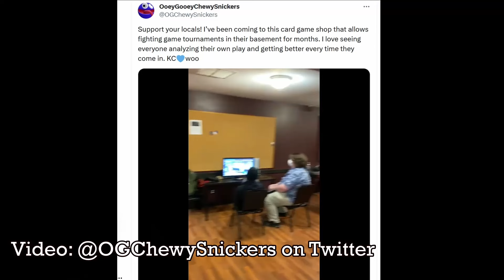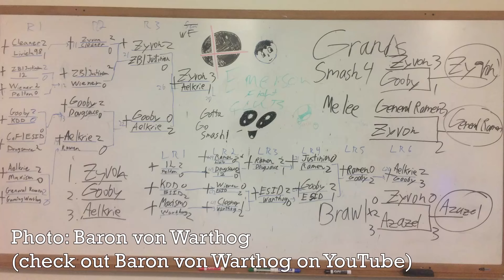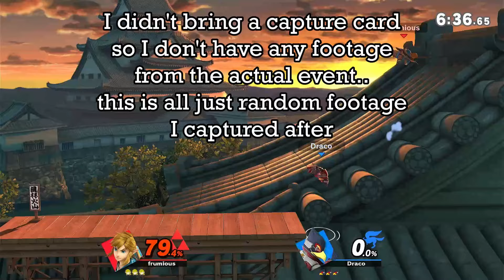I went to a Smash Bros local as a total beginner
Thank you for checking out my video! If you like what I do and would like to support me to do more of it, and you have some spare cash, consider donating on Ko-fi (which will also get you access to my Discord server) Thank you to the following for letting me use their pictures and videos from their fighting game locals!

* Norcal Dogfight: @NorcalDogfight (if you're in the area, find them on Discord!

RIP the mighty pig